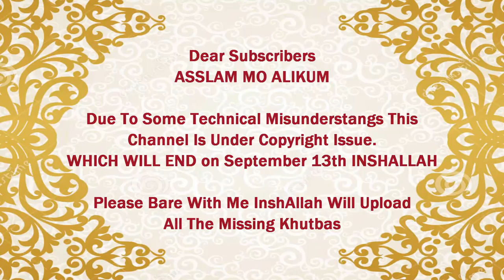Page Coming Back Online Soon :D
Due To Some Copyright Claim From March 17th 2015.. This Channel was in a way offline as MASHALLAH Khutbah are Big so couldnt upload.. INSHALLAH Channel Will be back on September 13th 2015

Uploading Here For Now